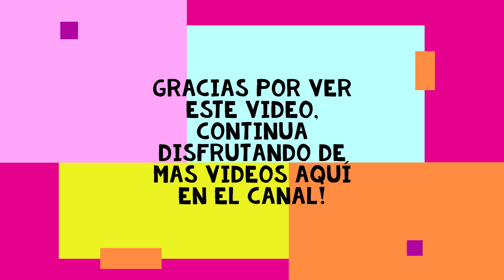LO QUE ODIAMOS LOS COLECCIONISTAS | Como evitarlas / Don Gigi